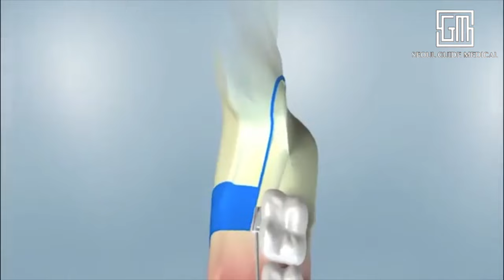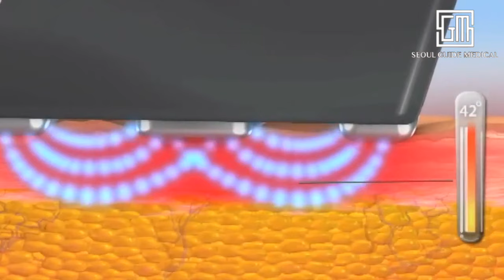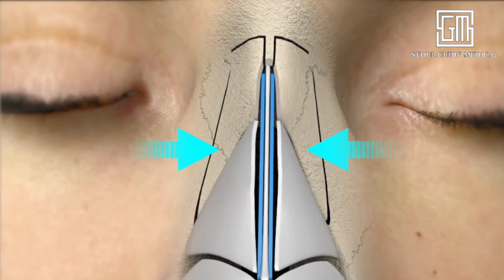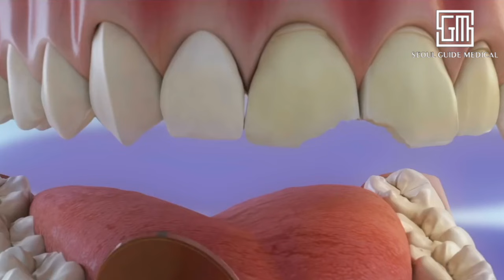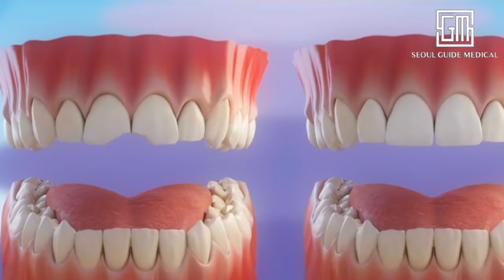Mommy Make Over On Korean Plastic Surgery Show | Seoul Guide Medical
Eun Hye suffered from level 3 malocclusion and a very sunken face. The symmetry needed to be evened out by performing double jaw surgery and facial contouring. After bringing the sunken face forward, other parts of her face will be readjusted so that the new symmetry matches.  Her upper jaw was positioned 6mm behind than any normal jaw should be, such a severe case requires surgery by a very highly skilled surgeon. Double Jaw surgery a radical solution to congenital facial deformities or for people unable to chew properly due to excessive over or underbite, the operation involves realigning the upper and lower jaws. Your surgeon makes cuts in the jawbones and moves them into the correct position. Once your jaw movement is completed, tiny bone plates, screws, wires and rubber bands may be used to secure the bones into their new position. These screws — which are smaller than a bracket used for braces — become integrated into the bone structure over time.

Vline surger  the procedure begins with a clean cut and removal of the bone. Once this is done, the surgeon begins safely narrowing the chin according to the previously defined instructions of the patient. This part of the procedure does not cause any damage to the facial nerves and is very safe. When the correct shape of the chin has been reached, the remaining portion of the mandible (jaw bone) is cut o the required length. Due to her age she had a significant amount of sagging so to really benefit from the line surgery had also had a lifting laser which got rid of her stretched chin, saggy cheeks and wrinkles. As well as this it also encourages collagen production and removes unnecessary fat. The way that the laser works is that During the Laser Lift procedure, targeted laser energy is used to deeply and safely heat the skin into the deeper layer beneath the face and neck skin. The laser energy promotes tissue coagulation and therefore, shrinkage. As well as zygoma reduction, which is where perturbing cheekbones are filed off, reducing the broadness of the face.

As well as this she, underwent a rhinoplasty to bring up her low nasal bridge so that her sunken face would receive much needed balance.  When raising or elevating the nasal bridge, your surgeon may use an implant or a segment of cartilage, with an eye toward creating a symmetric and natural-looking bridge contour. Skilled rhinoplasty surgeons typically utilize autologous cartilage grafts – harvested from the patient – in the creation of a high nasal bridge. This may entail using rib cartilage that lets the surgeon augment the bridge without having to join several smaller grafts. The cartilage is carefully reshaped to cover the entire span of the bridge, improving the odds of a positive rhinoplasty outcome.

After fixing her bone structure, she had facial fat grafting. This is where fat from one area of the body is moved to another. The fat is extracted via liposuction and since it is from your own body there is no risk of rejection. Her droopy and tired looking eyes were fixed by performing double eyelid surgery. This is when the incision lines are designed so the resultant scars will be well concealed within the natural structures of the eyelid region. The upper eyelid can be corrected through an incision within the natural crease on the eyelid. Due to her dental problems associated with her deformed jaw, it was decided to give her veneers. Getting a dental veneer usually requires three trips to the dentist – one for a consultation and two to make and apply the veneers. One tooth or many teeth can simultaneously undergo the veneering process. ext, to prepare your tooth to receive the veneer, your tooth will be cleaned, polished, and etched -- which roughens the tooth to allow for a strong bonding process.